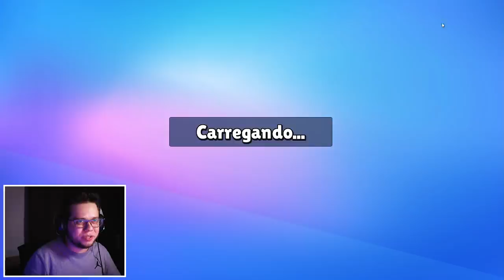Stumble Guys FIQUEI DIAS SEM JOGAR E VOLTEI ASSIM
Nesse vídeo de STUMBLE GUYS, tentei conquistar minha coroa depois de ficar vários dias sem jogar. Será que fui bem?